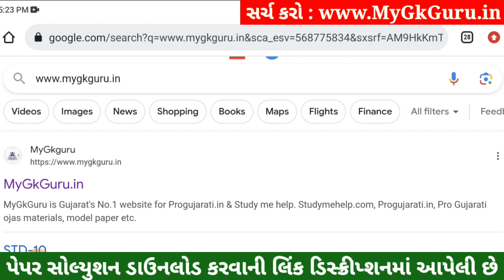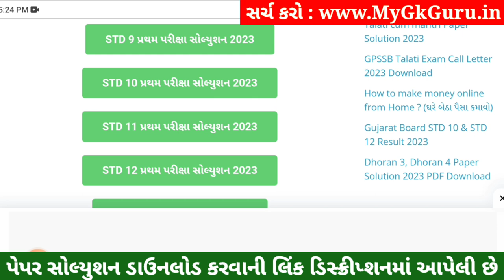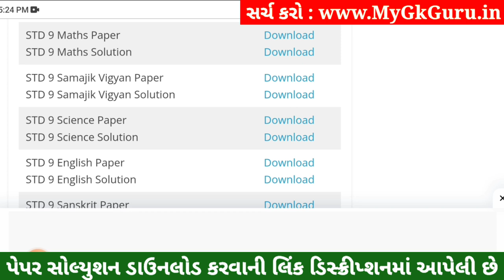STD 9 Maths Paper Solution 2023 50 Marks, STD 9 Maths Pratham Pariksha Paper Solution 2023, Ganit